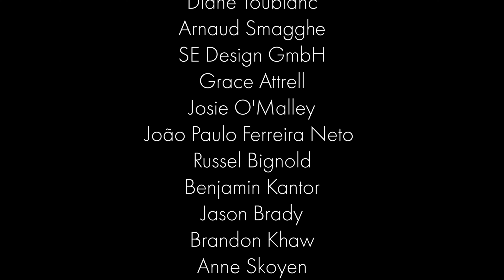Bandini Pietà by Michelangelo - Life of Artists - Vlog 01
Follow the link for a free two month trial of Skillshare

The first Vlog. Sandeep and I visit Museo Dell'Opera Dell Duomo in Florence to see a very special sculpture.

My name is Eirik Arnesen, I'm a sculptor from Norway, living and working in Florence, Italy. I teach sculpture at the Florence Academy of Art and on this channel I'll share with you every step of my process, discussing materials, tools and techniques.
Eventually you'll find tutorials on how I go about sculpting everything from a portrait to a life-size figure.